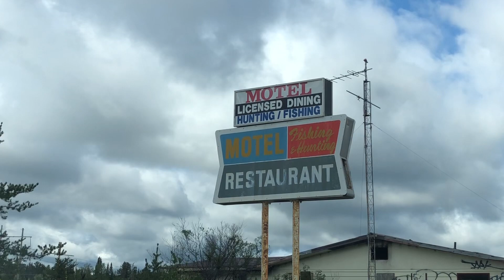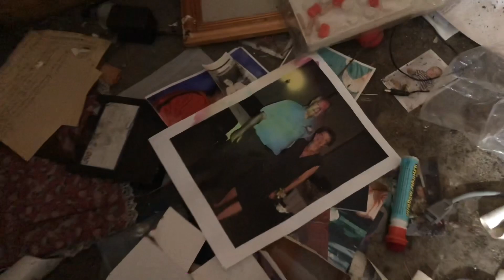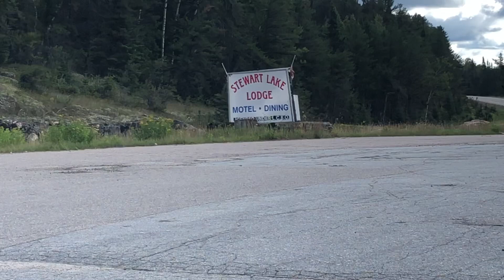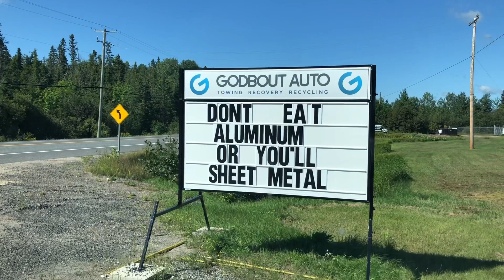Dryden, Kenora, and creepy abandoned motels.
We explore Kenora a bit, wander around a spooky abandoned motel, and find some cool back roads and old highways.